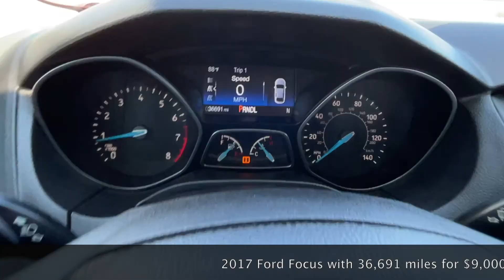2017 Ford Focus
Run/Drives and in great working condition

Visit us @ 2607 Clovis road, Lubbock Tx

God Bless!